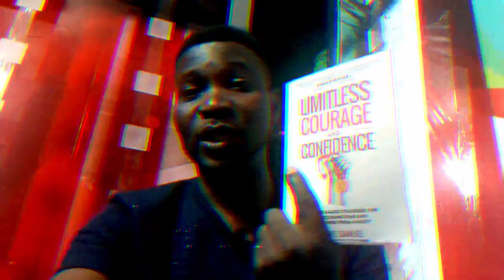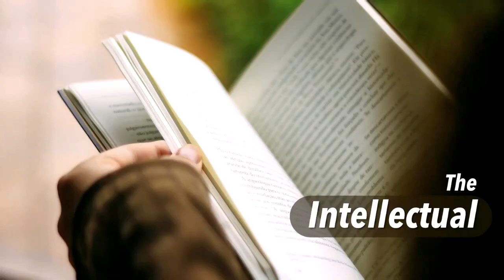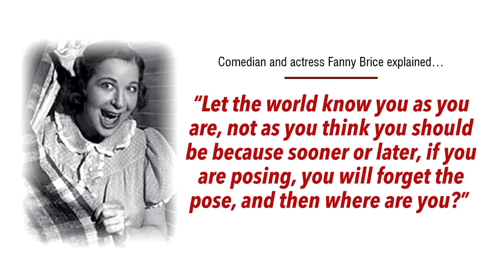The Mask We Wear (11 Psychological Masks That Block Your Happiness, Peace, and Love)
Please join my Telegram group for some exclusive training and content.
The mask we wear / We wear different kinds of psychological masks to keep us from getting too hurt. And in doing so, we shut ourselves off from authentic relationships and stay stuck in the scars of our childhood wounds.

By identifying your own type of masks, the different masks we wear, you can begin to heal from past hurts and enjoy deeper intimacy with your loved ones.

And while our coping strategies are as varied as our personalities, here are 11 of the most typical masks we wear.

Is Fear Holding You Prisoner, Stuck To The Sidelines, While The Best Of Your Life Passes You By? What If You Could Become Confident, Successful, Attractive And Socially Skilled Every Day Starting From Today? This 5-Minute Exercise Instantly Boosts Your Confidence By 70%

Tools Used To Record This Video
4-in-1 Smartphone Video Rig (Red colour)
4-in-1 Smartphone Rig (Blue)
FocusFoto Video Rig
Lightweight Camera Mount Tripod Stand With Bag

Are you a YouTuber? Install the newly updated plugin for content creators